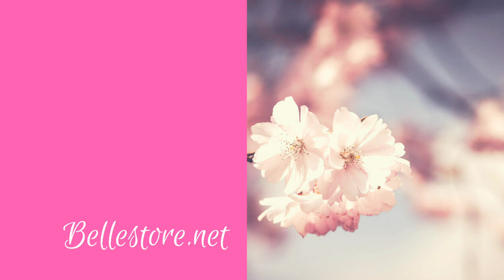KOMANSE BIZNIS OU JODIA PA DEMEN.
Koman pouw komanse fe lajan online? anpil moun pa konnen ke yo ka fe anpil kob nan utilize cell phone yo ak laptop yo. PA RETE TANN KOMANSE JODIA.

Ou kapab vizite nou sou fesbook nan :@daphneeliberus82
Ou kapab vizite nou sou IG : Sondrafinancialservicesllc
Ou kapan vizite nou sou IG : Nouchik82.
NAP POUSEPOUPIDEVAN